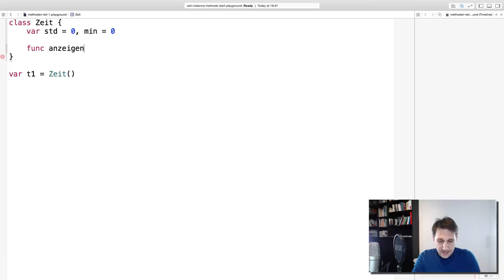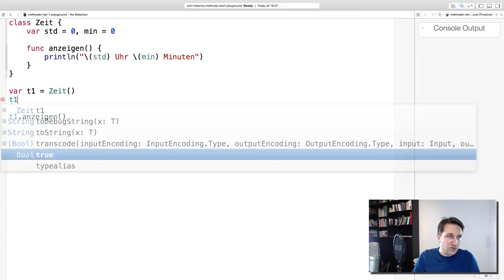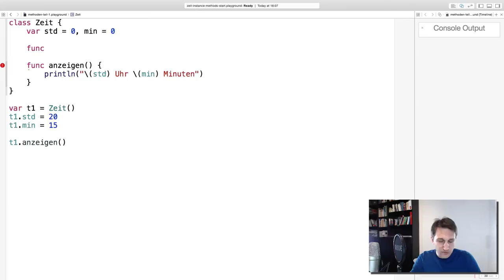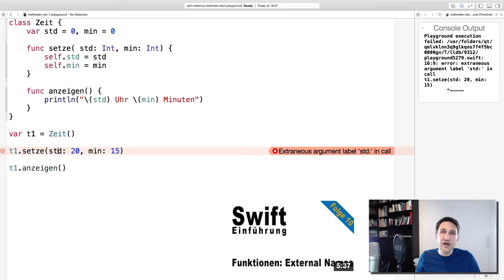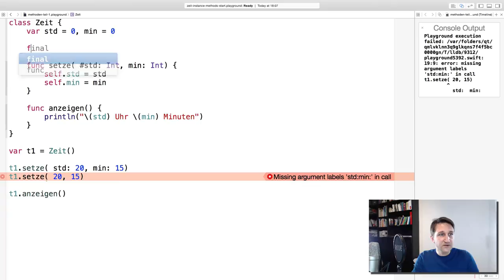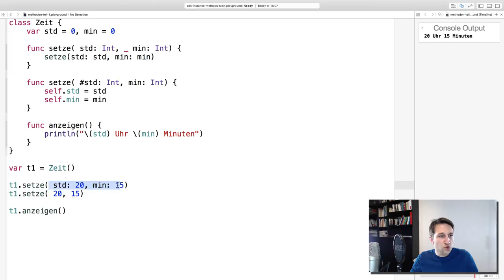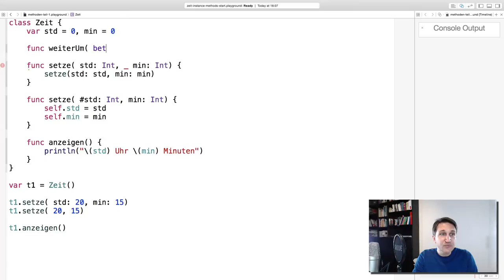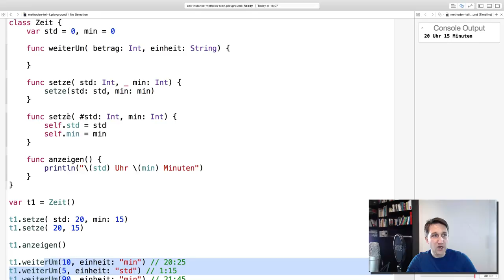Swift Einführung #26: Methoden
Methoden in Swift sind vergleichbar mit Funktionen, die einem Typ zum Beispiel einer Klasse zugeordnet wurden. Innerhalb einer Methode kann auf die Internas des Typs wie beispielsweise auf Instanzvariablen oder auf andere Methoden zugegriffen werden.